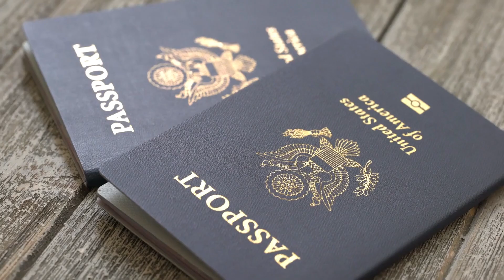A Boy Vanished From A Shopping Mall, Then The Cops Discovered Something UNEXPECTED.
A Boy Vanished From A Shopping Mall, Then The Cops Discovered A 10-Year-Old’s Sick Game- We’ve all heard the phrase, “boys will be boys” in reference to young boys getting into trouble. While kids often get into mischief from time-to-time, they’re usually still good kids. However, what happens when the child is actually rotten to the core?

When these two boys skipped class one day, they would show the world what it was like to stare into the faces of pure evil…